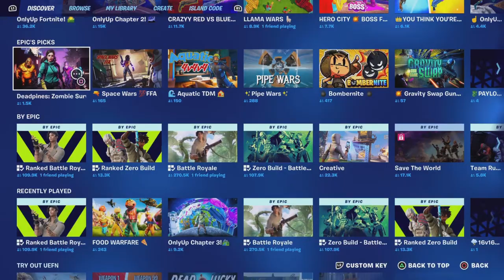Fortnite but I can only use purple weapons!